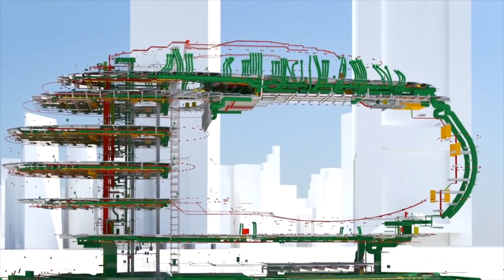Museum of the Future - the most complex building in the world? | Industry Spectrum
Naji Atallah talks to Lath Carlson, Executive Director of Museum of the Future, to discuss latest updates on the development of the project and how the Museum can become Dubai's center of gravity.

About Industry Spectrum:
Industry Spectrum, Autodesk's original YouTube show, uncovering hidden stories of industry innovators and exceptional projects that are shaping the landscape of the region.